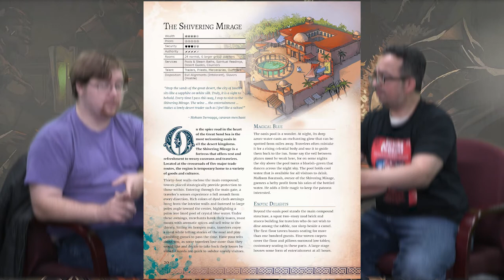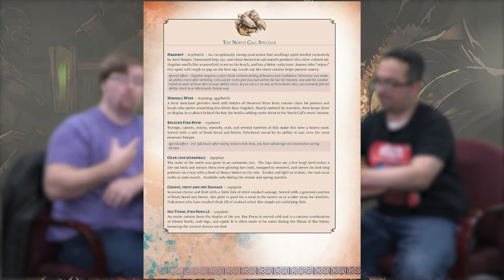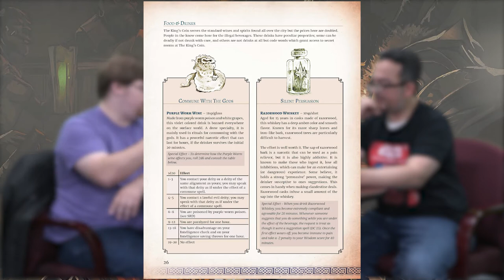Remarkable Inns & Their Drinks is a Great Sourcebook for Game Masters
Made by LoreSmyth (and published by Nord Games), Remarkable Inns & Their Drinks is a great sourcebook for game masters looking to add some additional flavor to their campaigns. Reviewed by Vander & Manny.